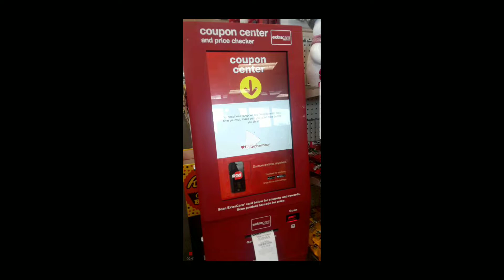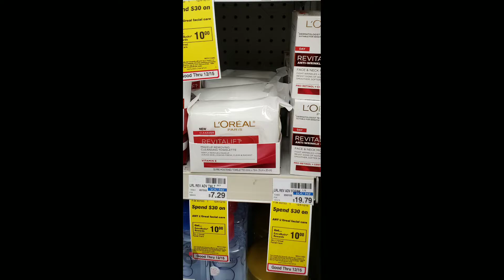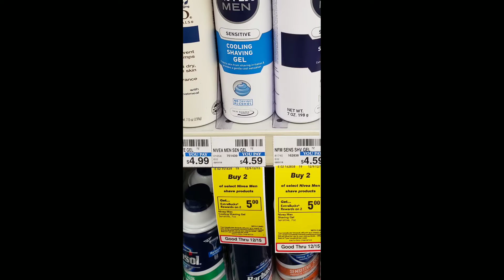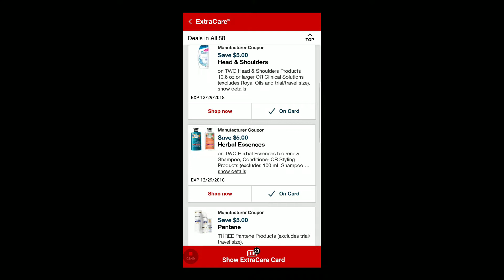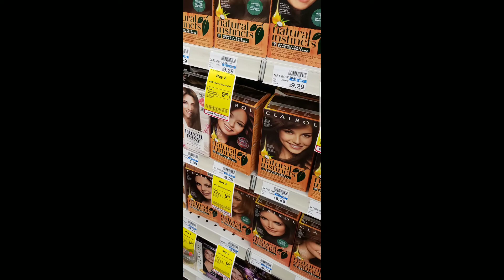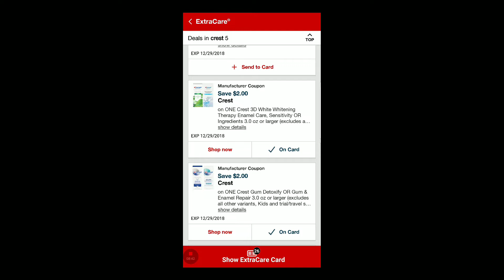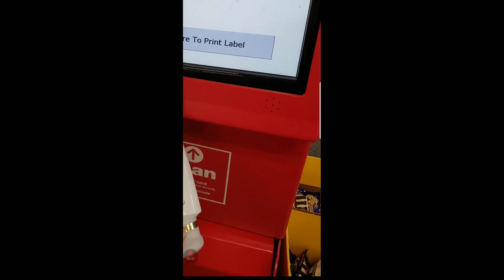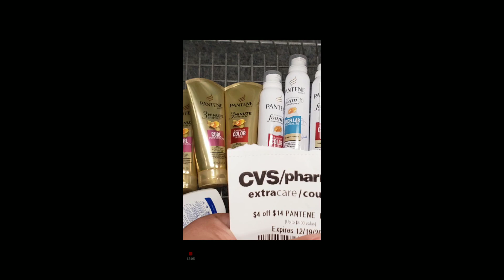Compra en CVS 12/9/19-12/15/18 Clearance Ofertas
CVS Cupones
Gracias por tomar unos minutitos para ver estos videos y aprender mas! Recuerda de Subscribete y dame un like 👍comparte con todos los que quieran aprender a mejorar sus finanzas.

Hola, bienvenidos!

Thank you for taking the time to watch these videos where we can learn together how to better a finances.
Hello, welcome!